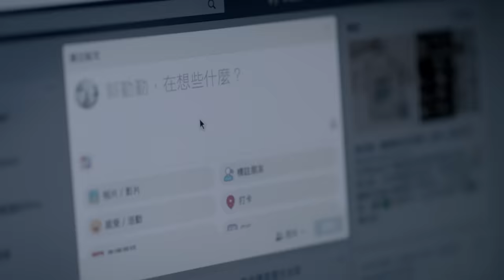艾怡良 Eve Ai〈我這個人〉MV (電影《我沒有談的那場戀愛》宣傳主題曲)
艾怡良 《偏偏我卻都記得》全新創作專輯

艾怡良再次以音樂創作跨領域與電影合作
替電影《惡女》量身打造主題曲〈惡行〉

「或許比較成熟了，卻還是很難假裝快樂。」
《我沒有談的那場戀愛》女主角郭勤勤的寂寞自白
艾怡良 首度主演電影 同步創作演唱主題曲

導演香菇：「擱淺的寂寞終要游回海洋，而這首歌，讓人願意多停留一陣子，在遺憾與釋懷之間游移，沈醉其中，無法自拔。捲進時間的洪流，孤獨到深處，才看得見自己。」
因為《垂直活著，水平留戀著。》專輯傑出的表現，獲得知名導演及編劇家徐譽庭的青睞，接拍《我沒有談的那場戀愛》電影女主角，與吳慷仁、傅孟柏及9m88等知名藝人合作演出。徐譽庭看中艾怡良自然生動的表情呈現與敏銳的觀察力和表現力，電影將於2021年2月10日正式上映。

艾怡良在電影裡飾演郭勤勤一角，她是唸理工的，負責數據公司做數據處理的一個小主管，瘋狂工作，不近人情。她以為她討厭很多人，她以為她不在乎別人對她的討厭，後來才發現，其實是她一直在生自己的氣。這是她的寂寞。而在愛情層面裡艾怡良與吳慷仁、傅孟柏的關係也讓人好奇怎麼發展。電影還未上映前，艾怡良以郭勤勤視角寫出了〈我這個人〉，做為這部電影率先登場的主題歌曲，也代表2021年的全新創作專輯正式啟動。〈我這個人〉與製作人陳建騏和編曲人羅恩妮再度共同完成，三人協力，作品仍舊有恆溫的感動。

🎬 《我沒有談的那場戀愛》 2021年2月10日 🎬
艾怡良首度主演電影  攜手徐譽庭、許智彥、吳慷仁挑戰大銀幕

〈我這個人〉
詞、曲／艾怡良

你懂我不說的 都是最重要的
那些經歷過的 都很值得
不再喧鬧或者 是真的長大了
不瞞你說 我想你了

都轉身了之後 我還在 倔強什麼呢
能讓你說 我的執著 都是迷人的

我是否還值得 被愛一次呢
多難過我都不准 再對誰提起了
你說我這個人哪 也不那麼遲鈍
會無視這世界 對我那麼寬容

但我都不要了 不要再浪費了
多成熟我都不能 假裝我很快樂
你說我這個人 怎麼聽不進去呢
只是寂寞慣了

兩個人的旅程 該獨自完成了
寂寞是我和你 慢慢告別的
哭到累了或者 想要你的開朗
我的笑容 是想起你了

然後沒了之後 在那裡 過得還好嗎
想要你說 那些時刻 你都沒忘了
製作人 Producer：陳建騏 George Chen
編曲 Arrangement：羅恩妮 Annie Lo
鋼琴 Piano ：羅恩妮 Annie Lo
弦樂 Strings：
曜爆甘音樂工作室 Just Busy Music Studio
第一小提琴 First Violin：蔡曜宇 Shuon Tsai、駱思云 Ssu-Yun Lo、陳奕勇 Yi-Yung Chen
第二小提琴 Second Violin：沈羿彣 Yi-Wen Shen、黃雨柔 Nala Huang、黃瑾諍 ChinCheng Huang
中提琴 Viola：甘威鵬 Weapon Gan、潘自琦 Tzu-Chi Pan
大提琴 Cello：葉欲新 Shin Yeh
低音提琴 Double Bass：吳昇耀 Sheng-Yao Wu
豎笛Clarinet：朱玫玲Ju May-Lin
法國號 French Horn：廖竑翔 Liao,Hung-Hsiang
合聲編寫/演唱Backing Vocalist：布蘭地 Brandy
錄音師：陳以霖 Yi-Lin Chen，錢煒安 Zen Chien
錄音助理：陳祺龍Chris Chen
錄音室：大小眼錄音室 Twin Eyes Studio，白金錄音室 Platinum Studio
混音師：林正忠 Jerry Lin
混音錄音室：白金錄音室 Platinum Studio
母帶後期工程師：孫仲舒 Zhongshu Sun
藝人經紀公司Production & Artist Management：三條製作所有限公司 Kawa production Ltd.
總監G.M：陳鎮川 Isaac Chen
藝人經紀 Artist Management：左光平 Kuang Ping Tso
經紀代理暨行政管理 Administration：天地合娛樂 Tian De He Entertainment
藝人事務助理 Artist Assistant：曾仁均 Jame Tzeng @ 言虹有限公司

單曲企劃統籌 A&R and Marketing Supervisor：左光平 Kuang Ping Tso
文案 Copywriter：左光平 Kuang Ping Tso、艾怡良 Eve Ai
單曲封面暨影像美術設計Graphic and Video Designer：林筳葦 Kest Lin @ YoungHope Entertainment
MV導演 Music Video Director：香菇 Vera Solaris
MV化妝 Make-up Artist：簡淑玲 Lynn Chien、潘宜君 Freda Pan
MV髮型 Hairstylist：陳奕燊 Walter Chen @ HC Group、林薇庭 Wei Ting Lin
MV服裝：李昱緯 Ian Lee、曾雅筠 Rose Tseng
發行Published By：百代唱片股份有限公司 EMI Records And Entertainment Limited.
發行日期Release Date : Dec. 2020